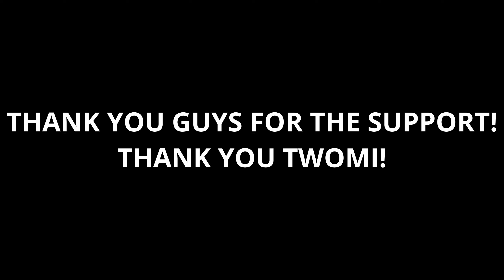Saryn Prime: The Beautiful Mistress of Malady | Warframe Steel Path Build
I CAN'T READ I'M SORRY. Saryn Prime has now been covered, and she's super fun. She's not my favorite frame, but her strength in endgame content in undeniable. I'm sorry for the delay; I wanted to ensure everything was included. I hope you guys like the new format! Let me know what you think!

Special thanks to @2-mi for the thumbnail color grading!
Go follow him on X @ twomi_plz

Like the content?  Consider donating!  It helps me out a ton.

Special thanks to my channel members!  You guys are amazing :)
lowfindr1941
R-

A Video Transcript is not available due how long the script is, but here are the timestamps for navigation!

Start - 00:00
Ability Overview - 00:33
Gameloop - 3:14
Build Variant One (Spore Infection) - 3:52
Build Variant Two (Gunrunner) - 5:24
Build Variant Three (Gunrunner Blind Rage) - 7:03
Build Variant Four (Gunrunner Precision Intensify) - 7:31
Helminth Overview / Rationale - 8:07
Arcane Options - 9:32
Madurai Focus - 11:22
Zenurik Focus - 12:28
Archon Shard Recommendations - 13:48
General Weapon Choice!!! - 14:29
Outro - 16:08